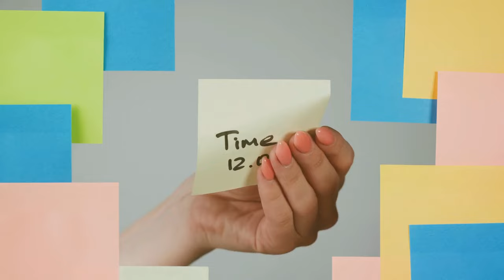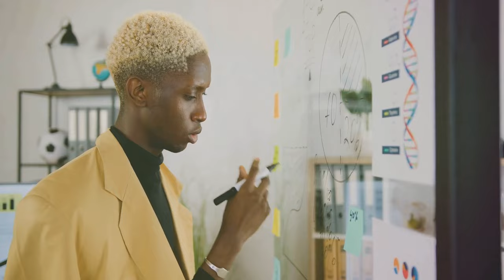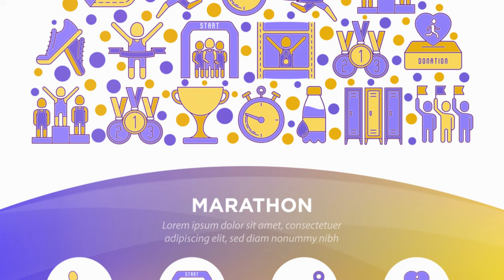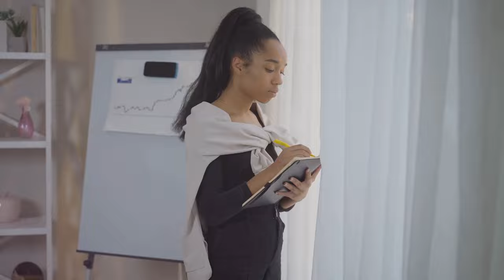15 Things To Build a One-Person Business With 1 Hour a Day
15 Things To Build a One-Person Business With 1 Hour a Day:
1. Adapt to Your Constraints- Accept your limitations and adapt your schedule and tasks accordingly.

2. Wake Up Early- Start your day at 5:00 am on weekdays to get a head start.

3. Limit Social Events- Reduce social activities between Sunday and Thursday nights to focus on your business.

4. Minimize TV and Netflix- Cut down on watching TV or Netflix to free up more time.

5. Utilize Weekends- Dedicate most of your weekends to working on your business.

6. Ensure Proper Sleep- Get 7–8 hours of sleep every night to stay productive.

7. Exercise Regularly- Maintain a healthy routine by exercising 5–6 times per week.

8. Spend Quality Time- Balance your work with spending time with friends and family.

9. Strategic Laziness- Find the least amount of work you can do to keep progressing.

10. Build Habits Gradually- Start small, like writing for 15 minutes daily, and gradually increase the time.

11. Optimize Morning Hours- Use the early hours of the day for writing and creative work.

12. Use Dead Time- Write during commutes, while waiting for appointments, or during downtime at work.

13. Push Through Challenges- Persist through difficulties, like cold mornings or moments of wanting to quit.

14. Sustainable Pace- Maintain a pace you can keep up with even on your worst days to avoid burnout.

15. Leverage Compounding Actions- Understand that small, consistent efforts compound over time to create significant results.

By dedicating just one hour a day to these practices, you can build an online business and achieve substantial progress over time.

OUTLINE:
00:00:00 Welcome to Wealth Minds Elite!
00:00:39 No Excuses, Only Execution!
00:01:13 Own Your Morning, Own Your Day
00:01:44 No FOMO, Just FOCUS
00:02:33 Binge-Watching Your Dreams Disappear?
00:03:28 Weekends Are for Winners
00:04:15 Your Secret Weapon
00:05:30 Move Your Body, Level Up Your Mind
00:06:56 The Key to Sustainable Hustle
00:08:04 Working Smarter, Not Harder
00:08:51 Small Steps, Big Results
00:09:28 Win the Morning, Win the Day
00:10:14 Transform Dead Time into Productive Time
00:11:04 Embrace the Grind, Crush the Resistance
00:11:54 Marathon, Not a Sprint
00:12:55 The Snowball Effect
00:13:51 Keep Hustling, Wealth Minds!